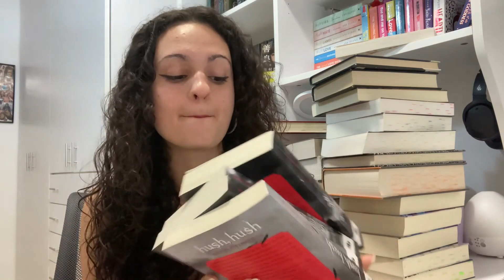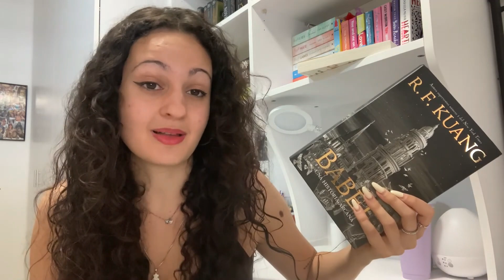Los 21 libros de mi vida | especial cumpleaños 🎂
Dejadme en comentarios qué reading vblogs os gustaría ver en el canal🤍
✧゜ﾟ°º｡✧｡º°ﾟ

me ayudas mucho dejando tu like y un simple comentario🤍

redes:
bookstagram: voyaleer

booktok: voyaleer

myanimelist: lydiayuzawa17